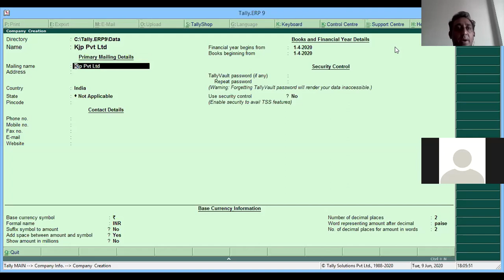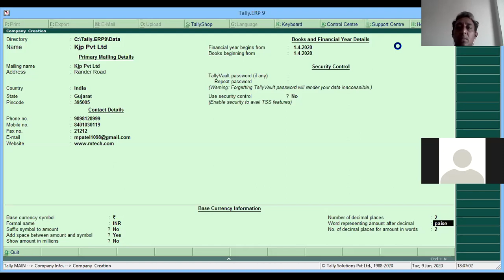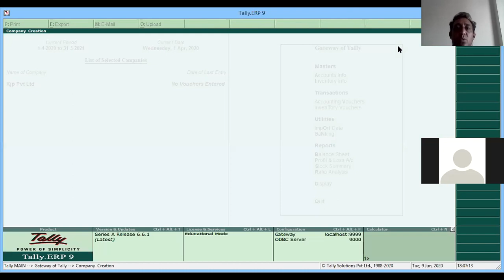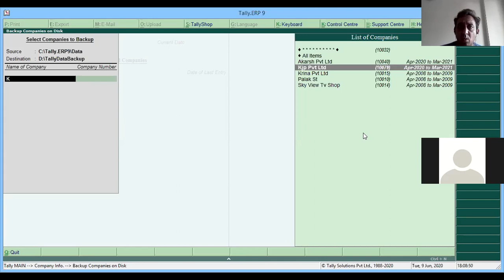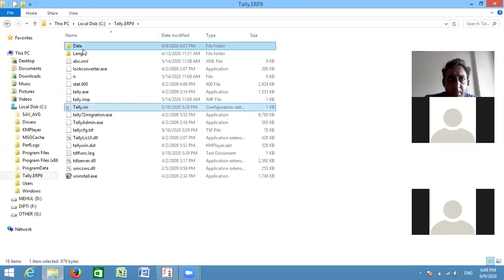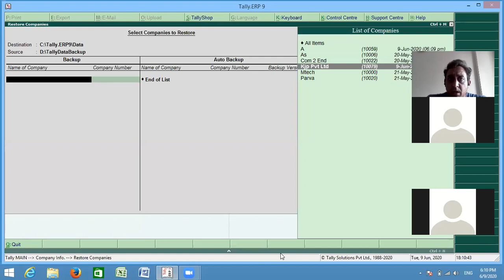Tally erp 9 Backup and Restore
How to take backup and restore company in tally erp 9